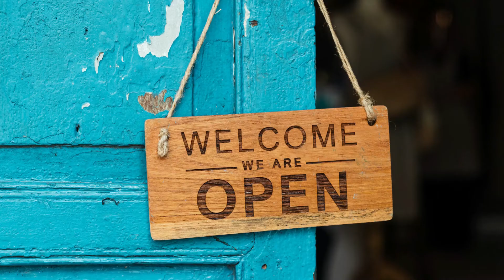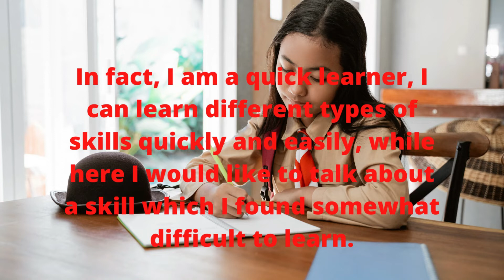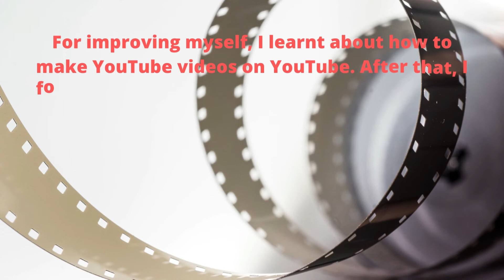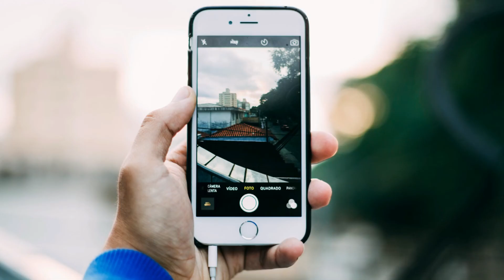Describe a skill that was difficult for you to learn | IELTS Speaking Cue-card Jan-April, 2022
Describe a skill that was difficult for you to learn
IELTS Speaking Cue-card Jan-April, 2022

Plan the cue-card with the help of the questions
When, Why & How

Describe a skill that was difficult for you to learn cue card
Describe a skill that was difficult for you to learn ielts speaking cuecard
Describe a skill that was difficult for you to learn ielts speaking cue-card
Describe a skill that was difficult for you to learn youtube videos
Describe a skill that was difficult for you to learn video editing
Describe a skill that was difficult for you to learn video making